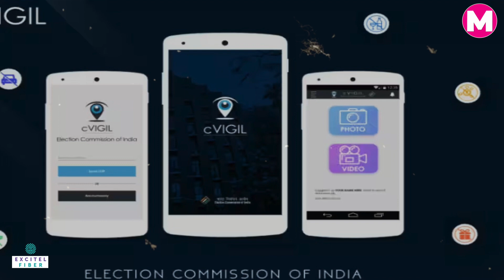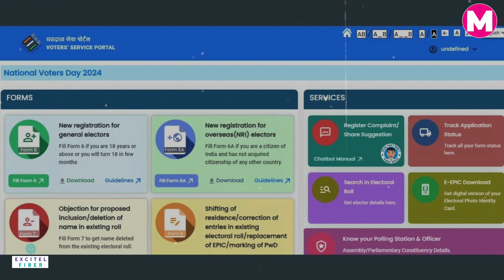Voter Id Card अगर गुम हो गया तो बस करें ये काम Duplicate Download। Loksabha Election 2024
19 अप्रैल को लोकतंत्र के सबसे बड़े पर्व, जिस पर देश को गर्व है, उसकी शुरुआत हो रही है. यानी पहले फेज के लिए 21 राज्यों की 102 सीटों पर वोटिंग होगी. जहां एक ओर दिल्ली फतह करने के लिए सियासी दलों के नेताओं ने चक्रव्यूह भेदना शुरू कर दिया तो वहीं दूसरी ओर जनता ने भी पूरी तैयारी कर ली है. हालांकि कुछ लोग ऐसे भी होते है जिनका वोटर कार्ड खो जाता है या नहीं मिलता है तो उसके लिए चिंता की कोई बात नहीं है. आप उसे घर पर बैठे ऑनलाइन डाउनलोड कर सकते हैं. आपको अपना मोबाइल ओपेन करना होगा और एक प्रोसेस को फॉलो करना होगा.

On April 19, the biggest festival of democracy, of which the country is proud, is beginning. That means, for the first phase, voting will be held on 102 seats in 21 states. While on one hand the leaders of political parties have started entering the Chakravyuh to conquer Delhi, on the other hand the public has also made complete preparations. However, there are some people whose voter card is lost or not found, then there is no need to worry for them. You can download it online sitting at home. You will have to open your mobile and follow a process.